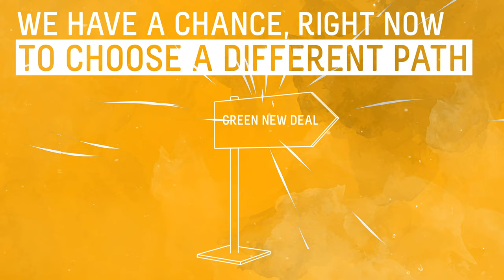Tell Trudeau and his cabinet to Imagine 2050 and Reject Teck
Close your eyes and imagine the year 2050. Imagine that instead of tackling the climate crisis, Justin Trudeau’s cabinet approved the Teck Frontier Mine in February 2020. Approving Teck Frontier — the largest tar sands mine ever proposed — would set off a global climate bomb and devastate communities around the world.

Now imagine the alternative. We have a chance – right now – to choose a different path. That's why we're telling Trudeau and his cabinet to Imagine 2050 and reject Teck